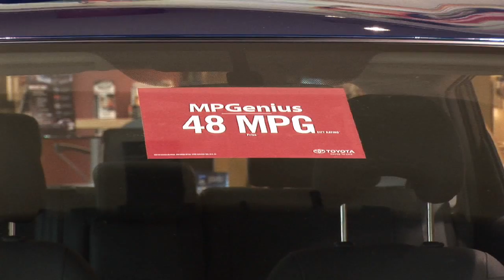Hybrid Car Facts : Advantages of Hybrid Cars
The advantages of hybrid cars include increased fuel economy, reduced wear and tear items and incredible emission standards. Save money by not having to maintain or replace the starter or alternator in a hybrid car with information from a hybrid car salesman in this free video on hybrid cars.

Bio: Kyle Sperry is a direct sales manager at Toyota of Tampa Bay. Hes been working for Toyota for more than five years, and is hybrid-certified.